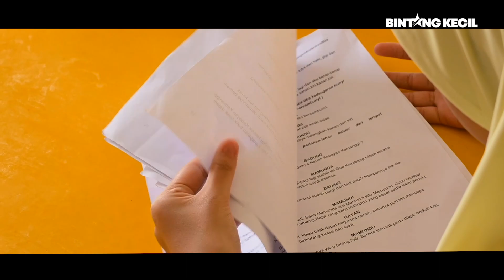TERBAIK WEHH, TAK MUDAH NAK BERLAKON GUYS!!!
Dalam video ini, para pelakon cilik menunjukkan bakat mereka dalam berlakon dalam situasi yang mencabar dan penuh emosi. Mereka diberi tugas untuk menghadapi dan mengatasi adegan-adegan yang sulit dengan berbagai emosi seperti kemarahan, kesedihan, dan kegembiraan.

Dari adegan yang penuh dengan kemarahan hingga ke momen-momen yang memerlukan kepekaan emosi yang tinggi, para pelakon cilik ini berusaha keras untuk memberikan yang terbaik. Mereka berlawan acting dalam berbagai senario, dari konflik keluarga hingga persahabatan yang diuji, menampilkan kemampuan mereka untuk masuk ke dalam karakter dan menyampaikan emosi dengan meyakinkan.

Melalui cabaran ini, mereka belajar tentang pentingnya kerjasama, persahabatan, dan bagaimana mengatasi kesulitan dengan keberanian dan kecerdasan.

Bagi anak-anak, video ini menawarkan hiburan yang mendidik dengan mengajarkan nilai-nilai positif seperti ketekunan, keberanian, dan pentingnya empati. Saksikan bagaimana para pelakon cilik ini mengatasi setiap cabaran dengan semangat yang tinggi dan persahabatan yang erat. Siapakah yang akan menang dalam BK Cabar kali ini? Mari kita ikuti perjalanan mereka!